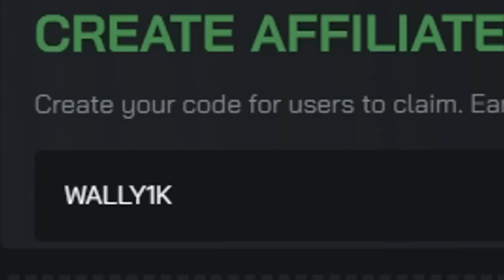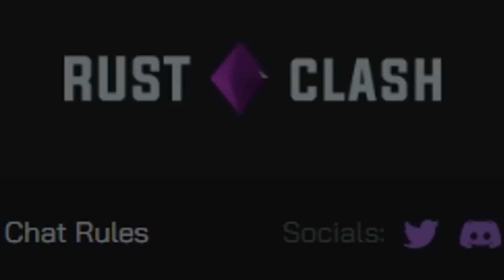Living in the Ocean - Rust (ft. Willjum)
This is a different type of video for me...
Willjum and Wally1k take on the server 2 days into a weekly wipe.
We find ourselves in a pickle between multiple groups until we make our fortress in the Ocean next to Oil Rig!